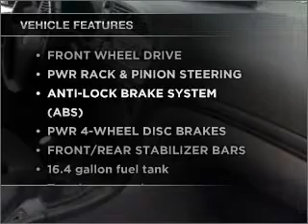2003 Saab 9-3 - Manheim PA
Year: 2003
Make: Saab
Model: 9-3
Trim: Linear Sedan 4D
Engine: 4 cylinder turbo 2.0 liter
Transmission:
Color: Black
Mileage: 72940
Address:
14 Anthony Drive